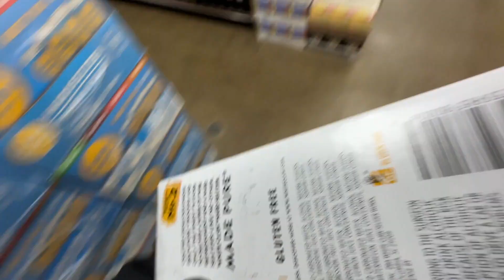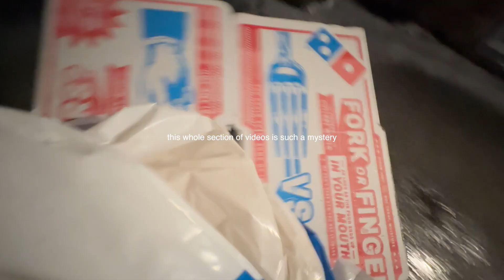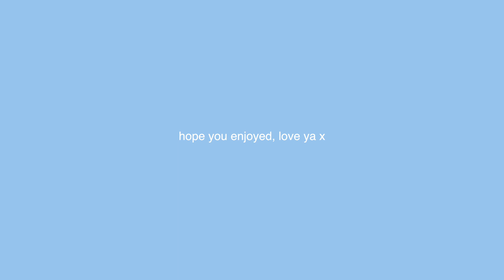episode three: night out era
I don't really know what this one is